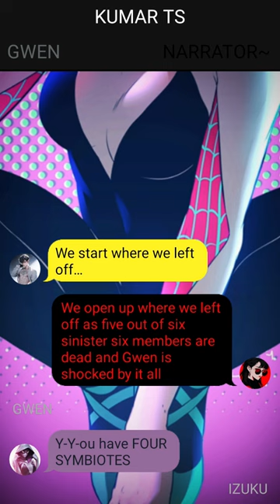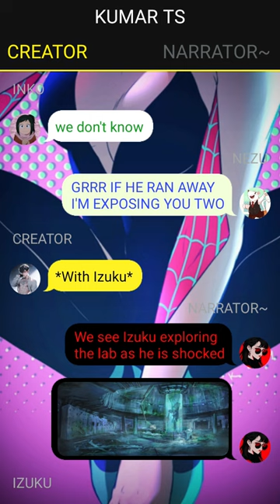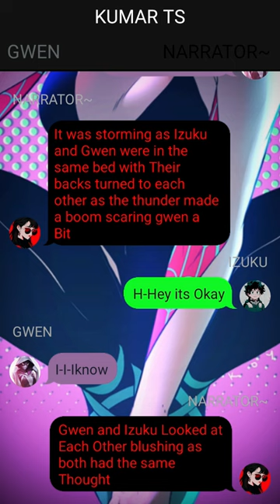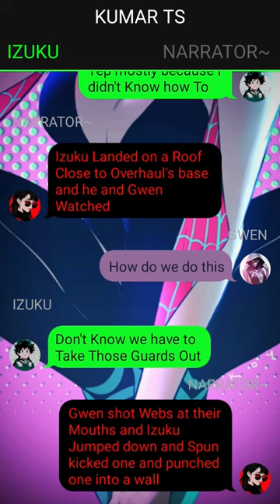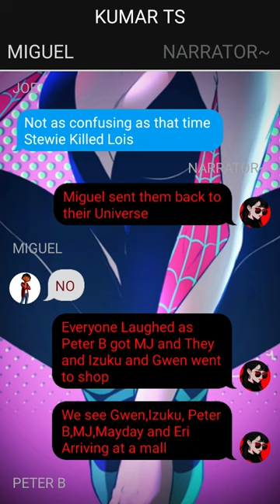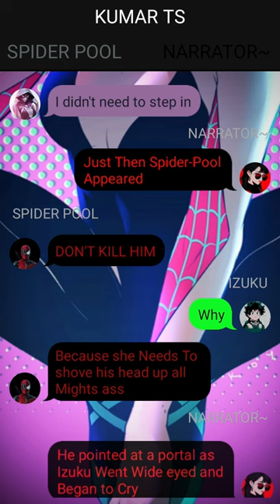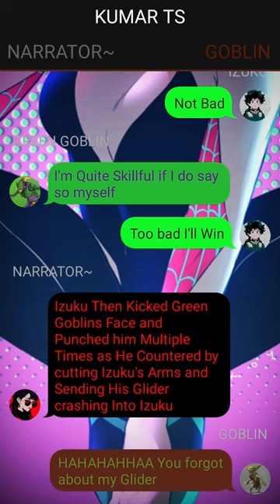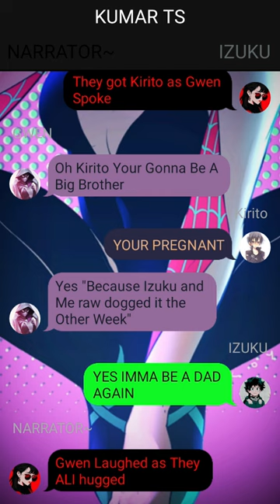Heartbroken Deku Texting Story// Pt~2 // Old friend and others.. //